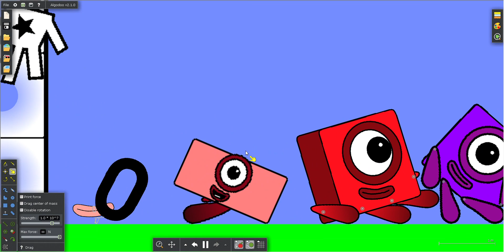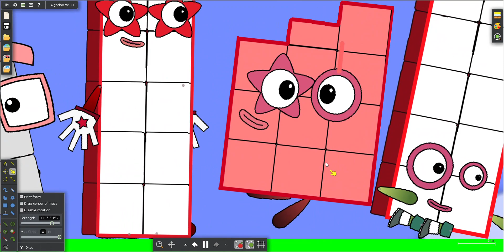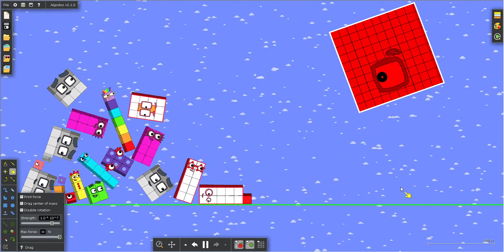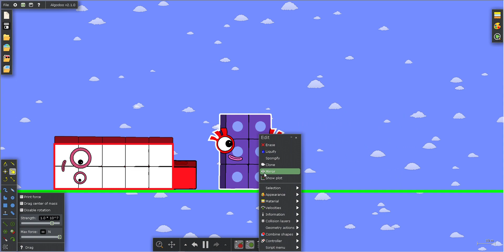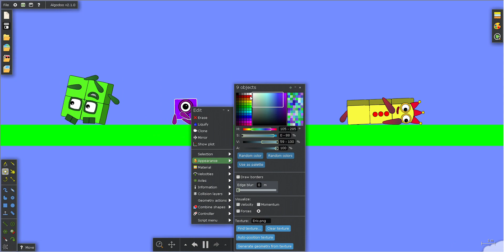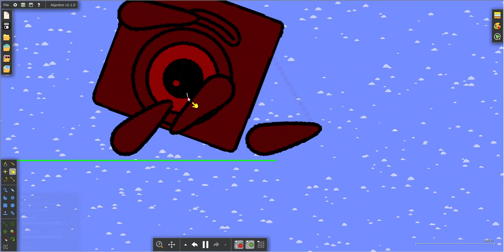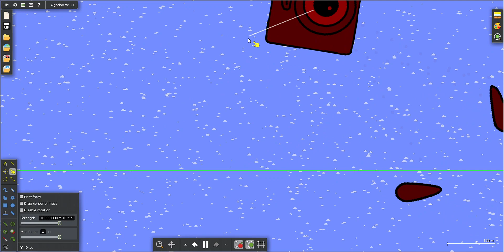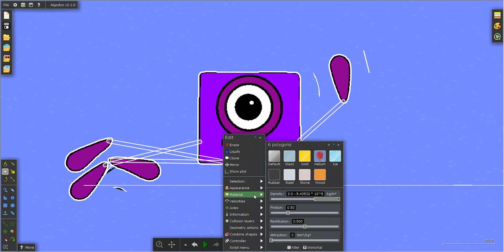Numberblocks 0 to 1000000 Battle 34 in Algodoo (V2) (No Sound)